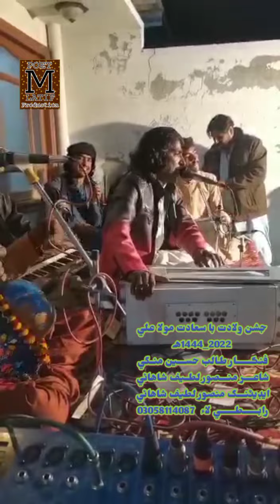13 Rajab qaseda by Talib hussain mangi .poetry mansoor latif shahani